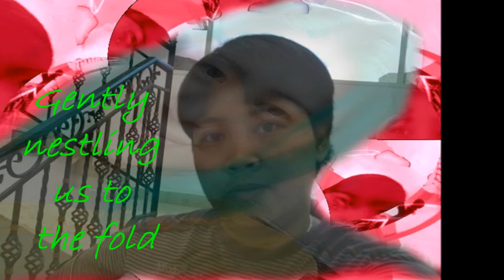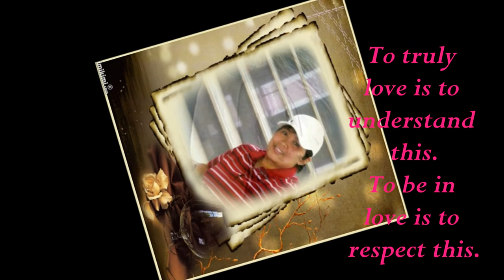A Special World (God Gave Me YOU)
A Special World

A special world for you and me
A special bond one cannot see
It wraps us up in its cocoon
And holds us fiercely in its womb.

Its fingers spread like fine spun gold
Gently nestling us to the fold
Like silken thread it holds us fast
Bonds like this are meant to last.

And though at times a thread may break
A new one forms in its wake
To bind us closer and keep us strong
In a special world, where we belong.